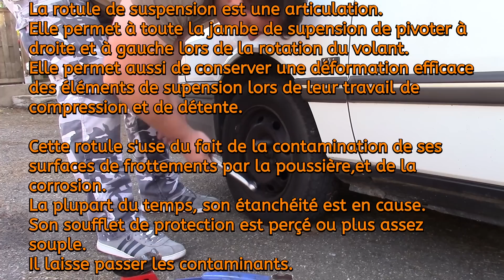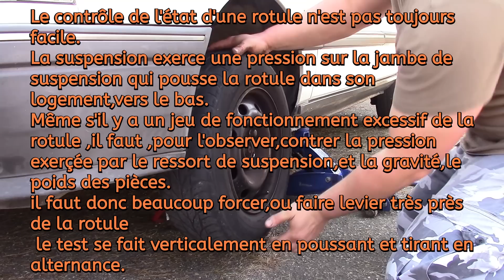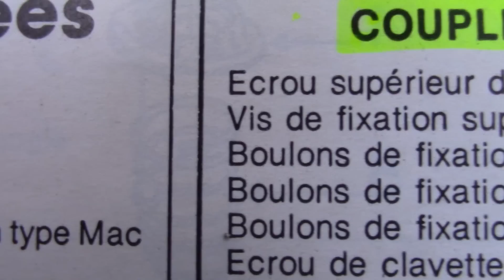Remplacer une rotule de suspension.